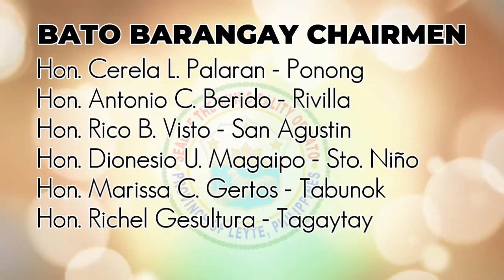Acknowledgement Video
Miss Teen Bato 2019 Acknowledgement Video to thank all the sponsors.